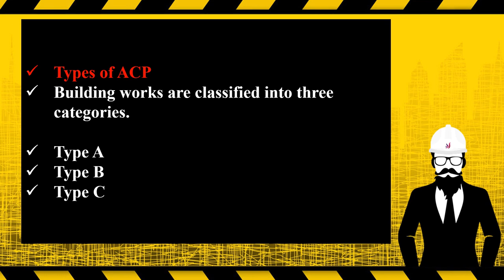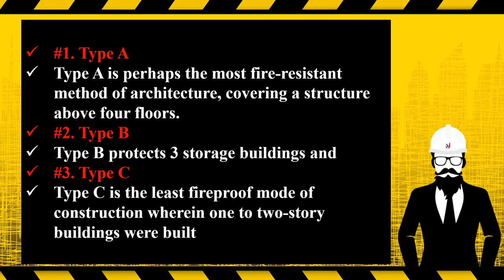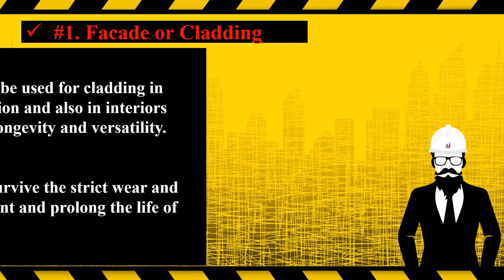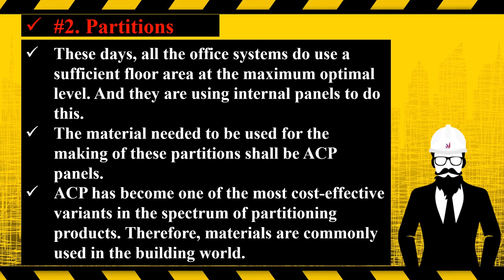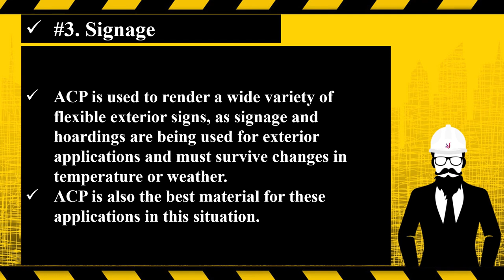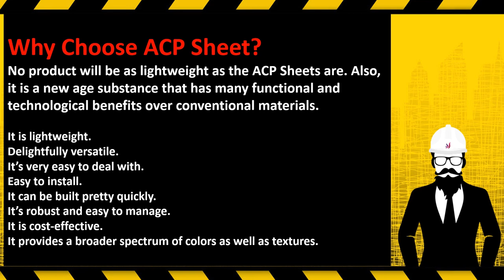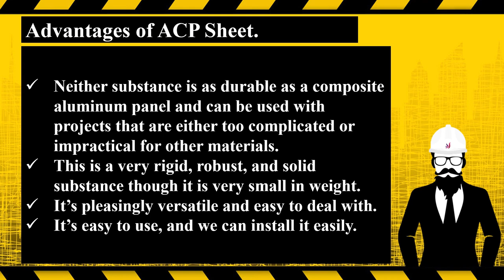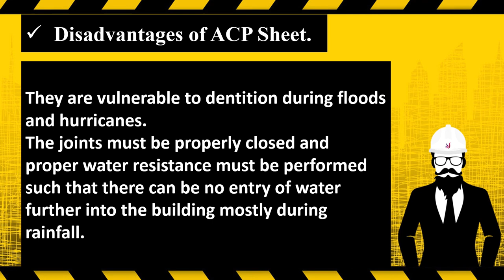JANIYE KYA HAI ACP SHEET AUR USKE ADVANTAGES AND DISADVANTAGES|| By Civil Guruji